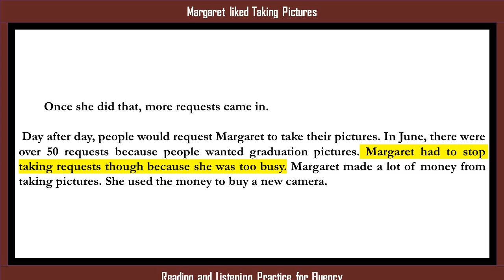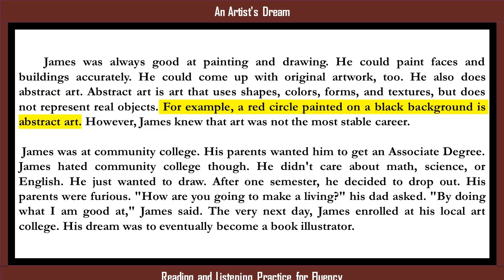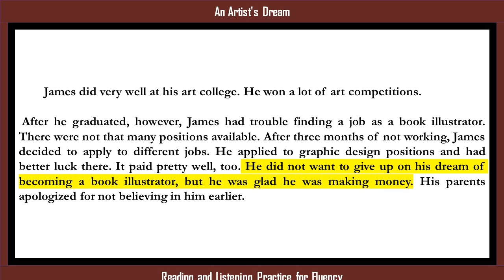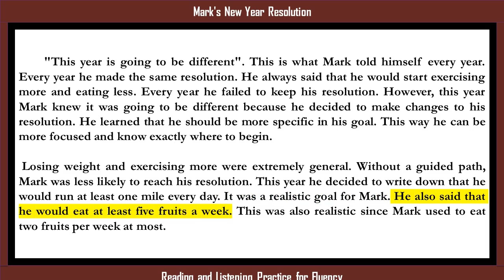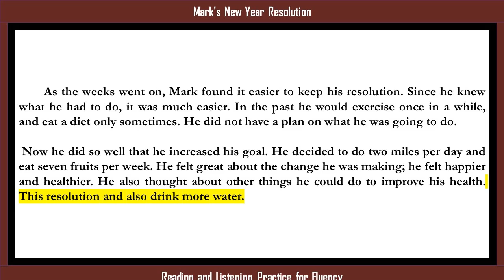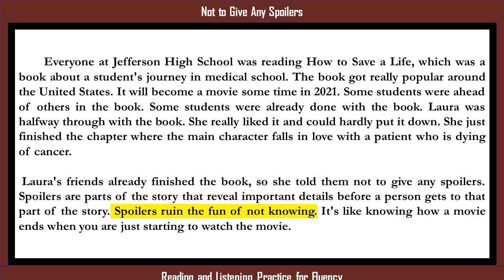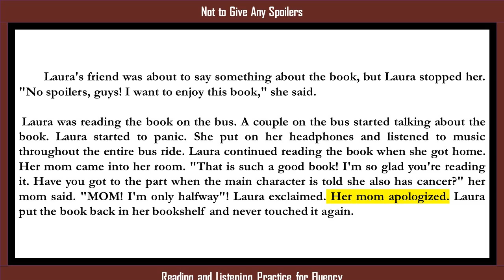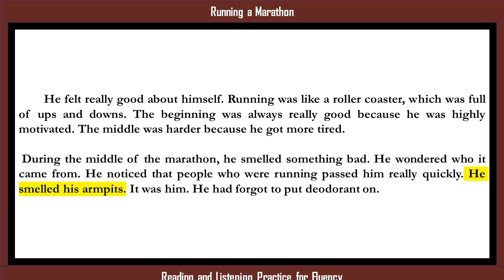Reading and Listening Practice, Improve English by stories, #103, British Pronunciation